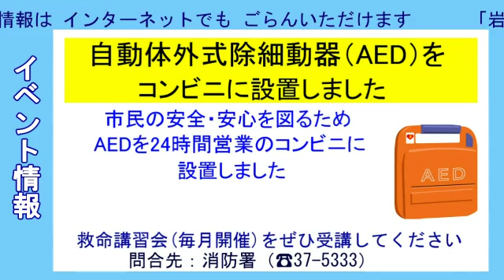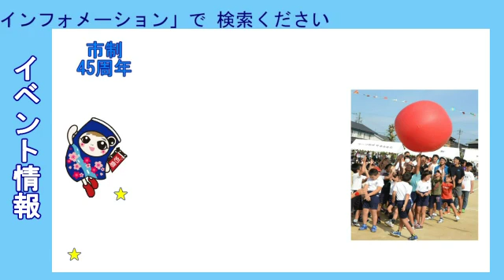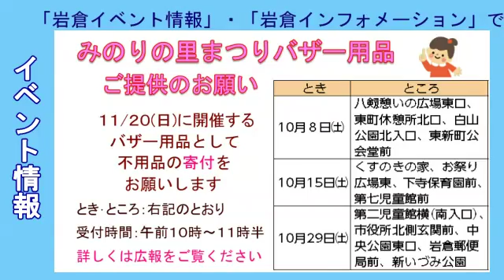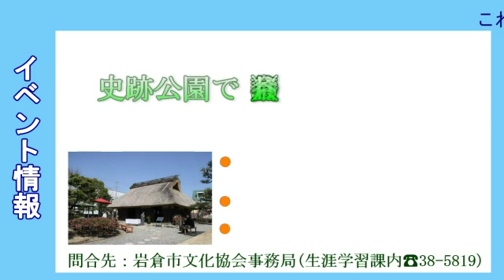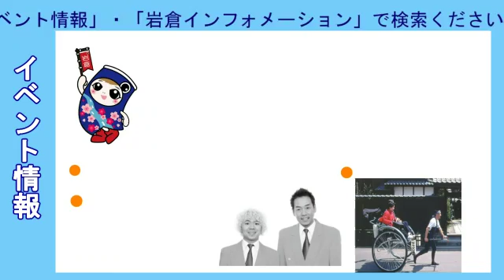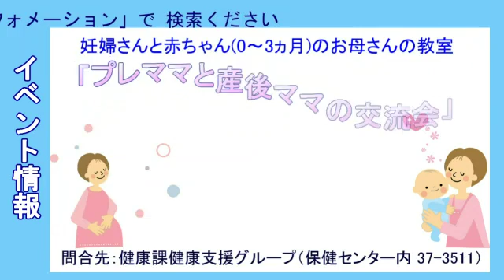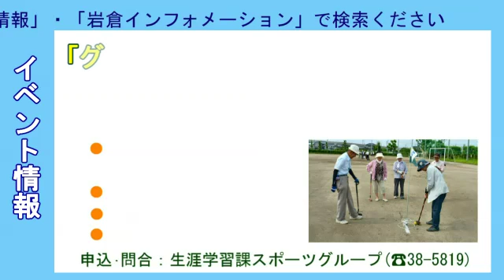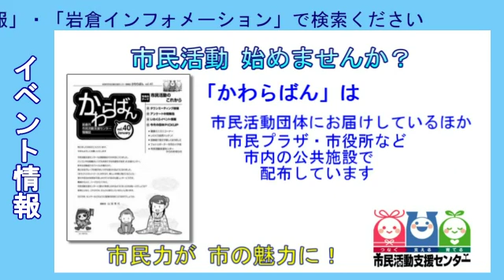岩倉イベント情報1001